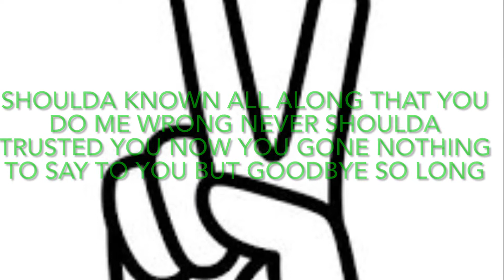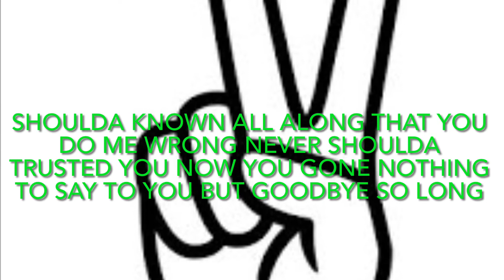Project Connect- Mistrust